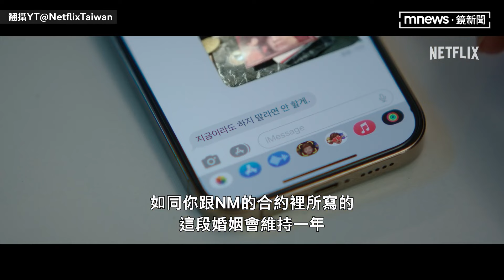上演契約夫妻！孔劉洗澡秀背肌 徐玄振無情喊：結婚讓我噁心｜鏡速報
孔劉、徐玄振主演韓劇《一箱情緣》因為強大角色陣容，去年就受到矚目，今天(30日)終於釋出前導預告。